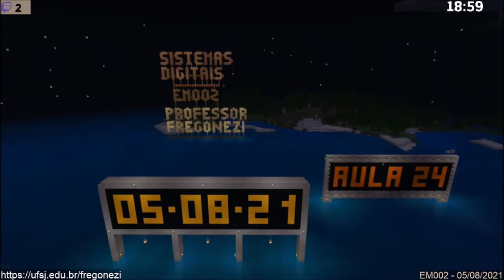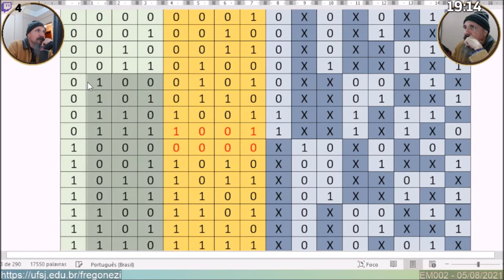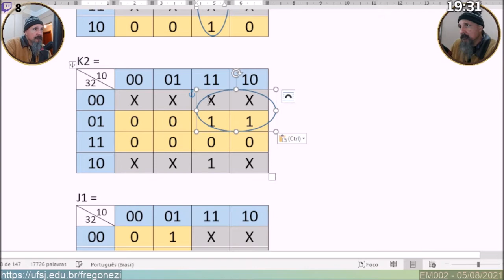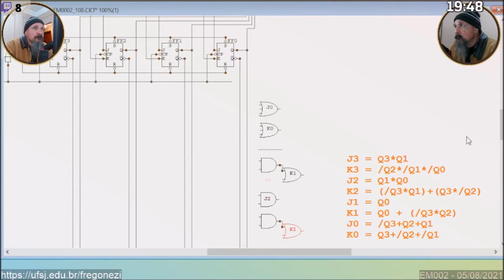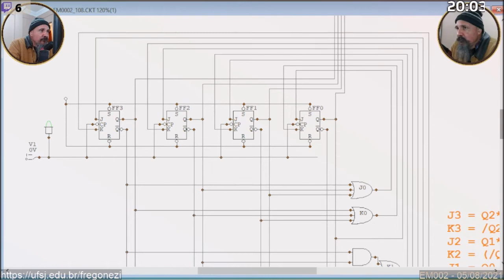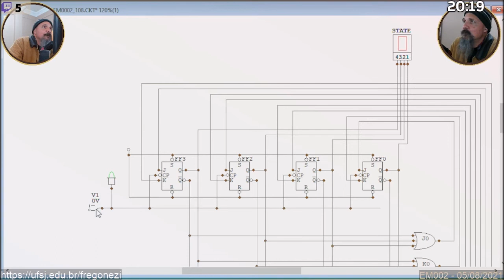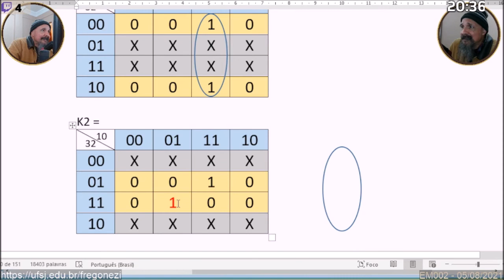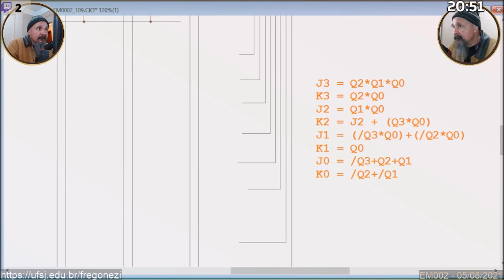EM002 - Sistemas digitais - Aula 24 - 2021/08/05